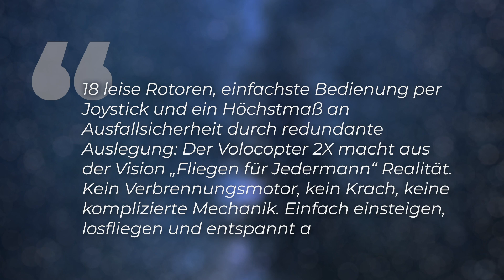Die Flugtaxis kommen! - Clixoom Science & Fiction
Unbemannte Flugtaxis sollen schon sehr bald Passagiere von A nach B bringen. Städte wie Los Angeles, Singapur und Dubai könnten in Pilotprojekten schon 2020 mit kommerziellen Passagier-Drohnen durchstarten. Auch in Deutschland laufen Projekte in Sachen “Urban Air Mobility”. Eine wichtige Modellregion ist Ingolstadt. Ein elektrischer “City-Airbus” soll hier bis zu vier Personen durch die Luft transportieren.